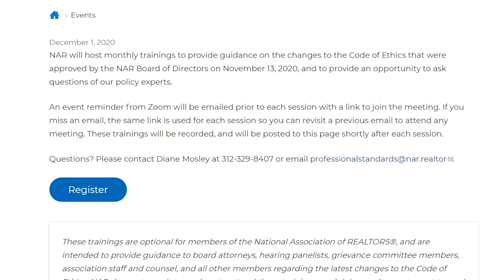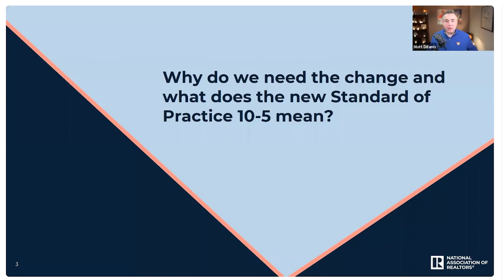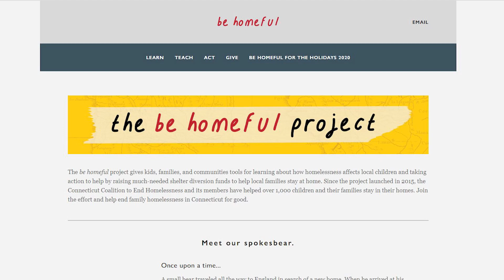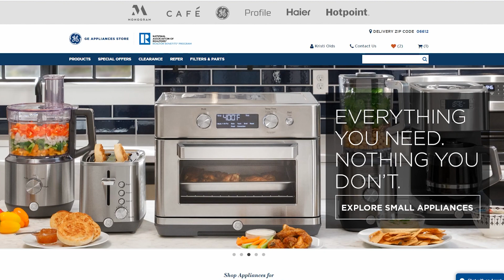CTR.tv presents 5 in 5 - 12/7/2020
NAR Code of Ethics Update Tools and Training
Still Time to Be Homeful for the Holidays
Local REALTORS of the Year
CTR CEO Appointed to CHFA Board of Directors
NAR Member Benefit: GE Appliances